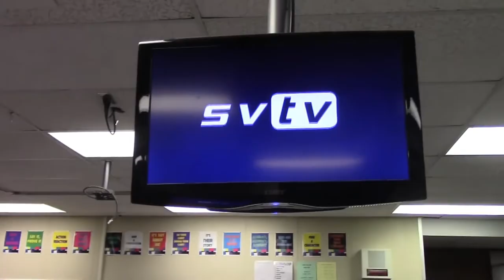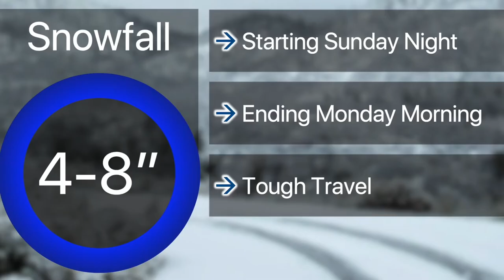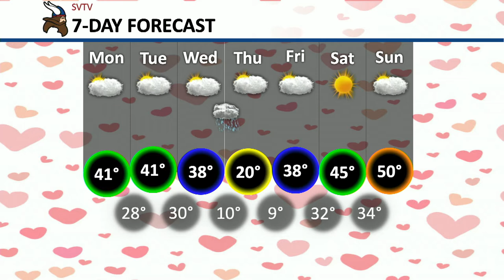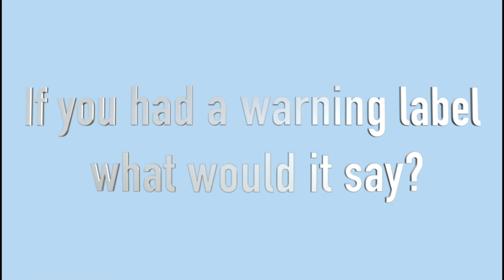2-10-20 SVTV Daily News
Stories: ITS, Snowball Candidates, Counselors Couch
Anchors: Lexi and Alex
Director: Elena
Graphics: Rene
Weather: Zoey